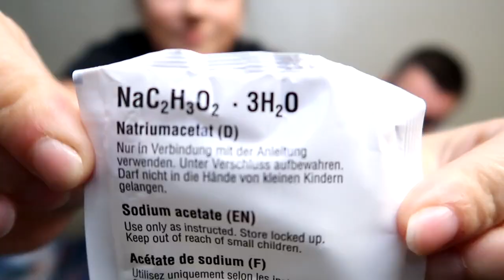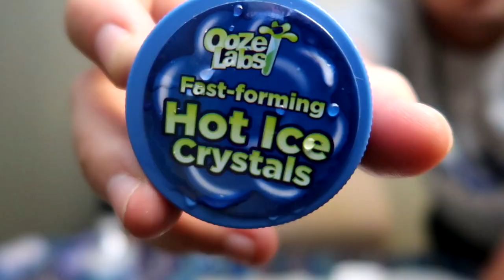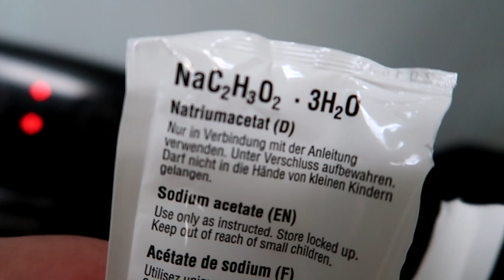CAUGHT MY BOYFRIEND DOING DRUGS!!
Trying to do an experiment with hot ice crystals once again becomes a HUGE fail and turned into something a lot worse!